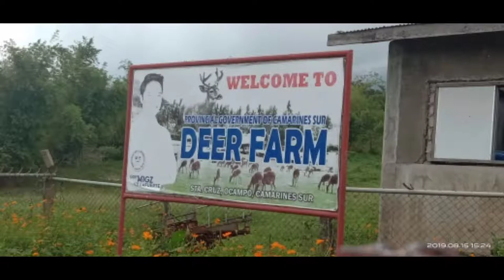DEER FARM | CAMARINES SUR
📍From Naga City bus terminal ride a bus bound to TIGAON➡️GOA➡️LAGONOY.Ask the driver to drop you in Hanawan,Ocampo Camarines Sur. (Fare 47pesos oneway)

📍From hanawan,take a motorcycle(habal-habal) and ask the driver to take you to "Deer Farm" (fare 40 pesos oneway)